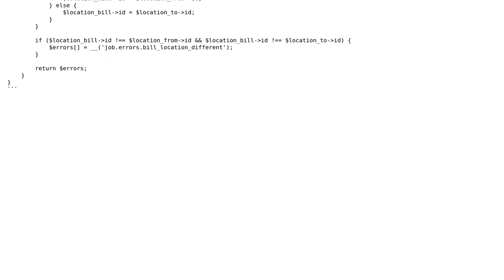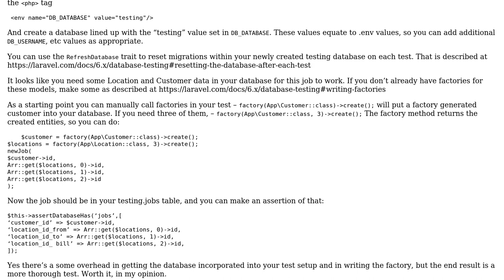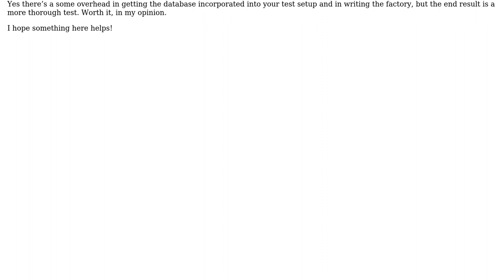Code Review: More testable record insertion code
With thanks & praise to God, and with thanks to the many people who have made this project possible! | Content (except music & images) licensed under CC BY-SA | Music | Images & others | With thanks to user James Clark Developer user Daniel Costa and the Stack Exchange Network Trademarks are property of their respective owners. You are responsible for your own actions.